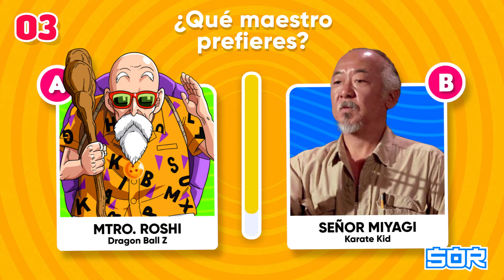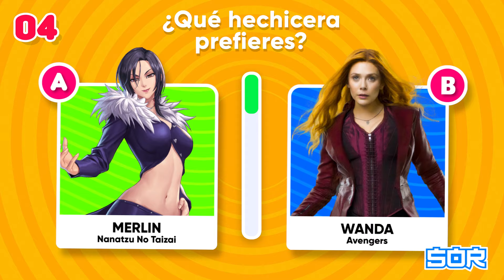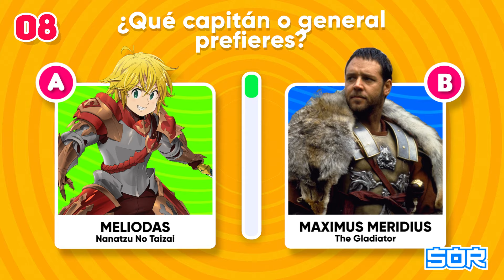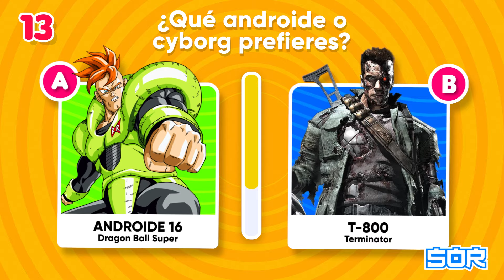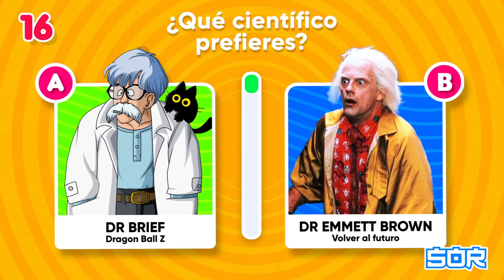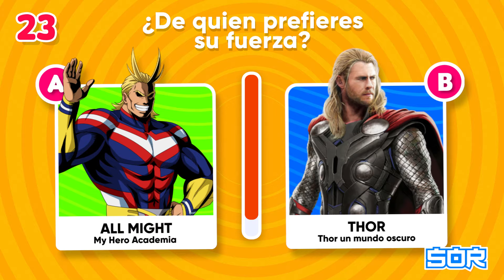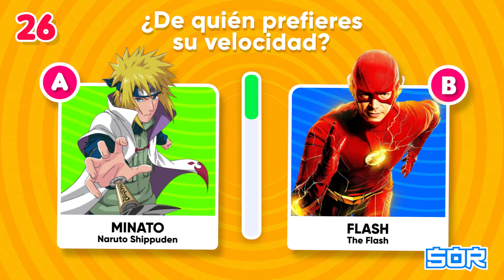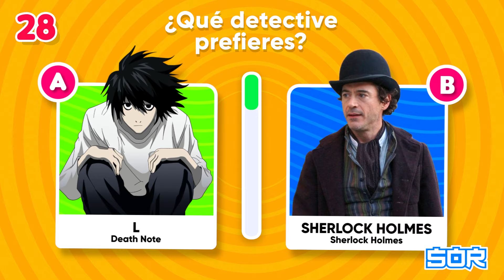¿Qué prefieres? Personajes anime vs Personajes de películas 🍥🐲 trivia anime | SOR anime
triviagames QUIZ ANIME ¡Bienvenidos a "¿Qué prefieres? personajes anime vs personajes de películas."! En este emocionante video, te enfrentarás a decisiones difíciles . Elige entre tus personajes favoritos y descubre tus preferencias en este desafío lleno de diversión. ¡Únete a la comunidad y comparte tus elecciones en los comentarios! ¡Sumérgete en "¿Qué prefieres? VERSIÓN ANIME" ! 🌟🎮💥

✅Bonus 1: ¿Qué peleador prefieres, GOKU vs JACKIE CHAN?